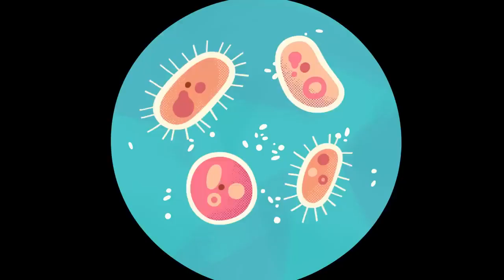Let's get ready for BACK TO SCHOOL 🏫🔙 with the Lingokids Cartoons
| More Lingokids Cartoons for Kids ➽ | Get the Lingokids app and start the Playlearning™ adventure! (iOS & Android) ➽

Get ready for going back to school with these fun and educational cartoon playlists! From setting up morning and nightly routines to learning about different subjects, this compilation of cartoon videos has everything your little one needs to be prepared!

In this Back to School Cartoons for kids:
00:00 Lingokids intro
00:02 Back to School with Cowy
00:51 How to Share
03:26 Counting Numbers Song
05:10 Look, Baby Bot!
06:30 Fun with Math: Sizes for kids
08:34 Giving directions
10:37 I Know Nothing: Seasons of the Year
15:00 I Know Nothing: Potty Training - Going to the toilet for kids
20:27 Fun with Math: Order by Size for kids
24:42 More songs, activities, and podcasts on our Youtube channels
24:50 The full interactive adventure in the Lingokids app